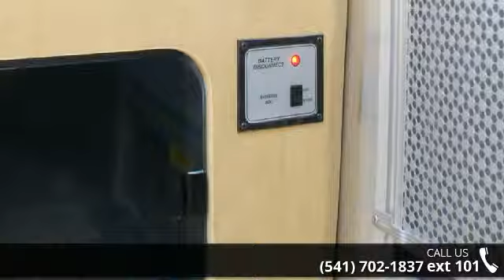2014 Airstream Flying Cloud 27FB (Front Queen) - George M S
For Sale in: Eugene, OR

Oregon and apos;s Original Airstream Dealership offers this 2014 Airstream Flying Cloud 27FB (Front Queen) Travel Trailer for sale right here in Eugene! Purchase prior to its expected end of the year arrival from Jackson Center, Ohio! George M Sutton RV is your trusted source for sales, service and Airstream Parts! We do it all and you and apos;ll like it here!

Added Options on This Unit:

 Mica Decor - Golden Ultra-Leather Package
 Window Awning Package
 Pantry w/ Slideout Regular Microwave
 1000W Inverter
 2nd A/C w/ 50 Amp Service

Standard Features:

CHASSIS

 Styled Aluminum Wheels
 3000 lb Electric Hitch Jack w/Light
 4 Stabilizer Jacks
 Radial Black Wall Tires, LRD 15"
 12 and quot; Electric Drum Nev-R-Adjust Brakes
 Spare Tire, Bracket  and amp; Steel Wheel
 Double Steel Step

EXTERIOR

 Bright Aluminum Finish / White Aluminum Finish on Roof
 Polished Rear Bumper w/Storage